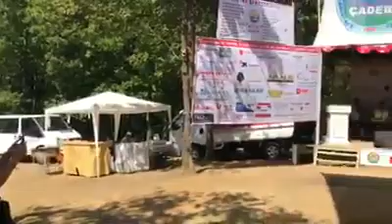CİDE ÇATALOLUK KÖYÜ DERNEGİ PİKNİK FESTİVALİ.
AŞKIN MÜZİK SESLENDİRME..  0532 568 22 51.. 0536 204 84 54